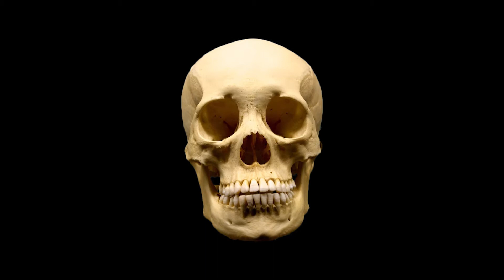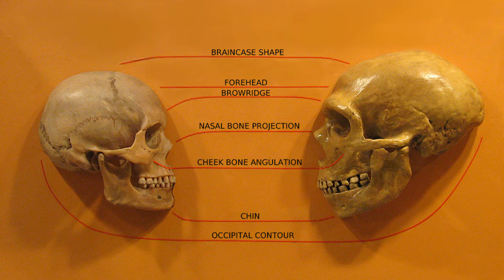Human Origins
Our evolutionary story is not linear, as was once thought to be the case. Rather, like other animals, the human family tree is much more like a bush made up of a variety of extinct cousins.

Palaeoanthropology has blossomed in the last few decades, with recent findings from fossils, genetics and other scientific research providing new insights about human origins and evolution. Genetic evidence tells us that all the DNA in our bodies today leads back to a common ancestral population of modern humans (Homo sapiens) - our species - which first emerged in Africa about 200, 000 years ago.

We know that we shared the planet and a common ancestor with Neanderthals (who had recognisably human features), but it has been a recent discovery that we shared the Earth with another, more distantly related (and morphologically distinct) cousin … Homo floresiensis.

“It’s very surprising because it doesn’t look like a Neanderthal. It doesn’t look like us. It looks more like hominin species that we find in the fossil record roughly one to three million years ago in Africa. And yet, it’s extremely far away and found in sediments that overlap with our species…” (Dr Matt Tocheri, Palaeoanthropologist)

Learn more about the discovery of Homo floresiensis (nicknamed the Hobbit) with our free online course